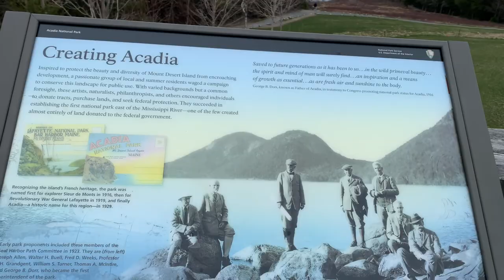Climbing the Great Chimney in Acadia National Park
Visiting Acadia National Park in the last week of April, 2022.